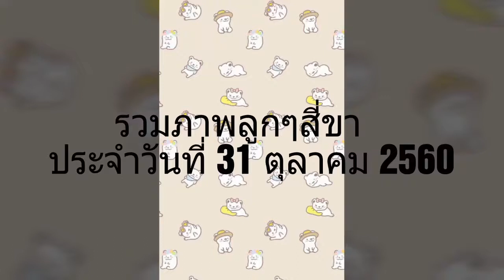รวมภาพลูกๆสี่ขา ประจำวันที่ 31 ตุลาคม 2560